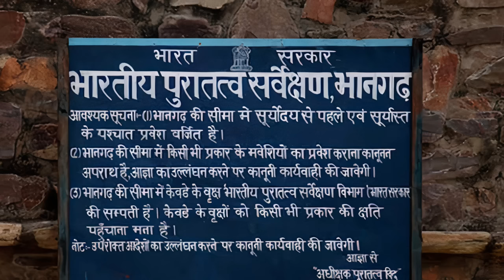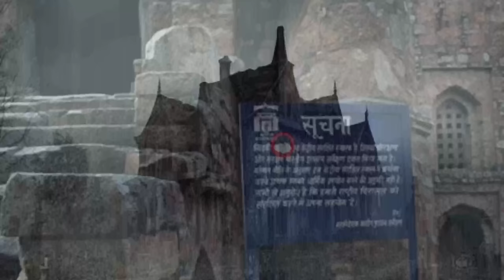भानगढ़ किले की खौफनाक रात ! Bhangarh the most haunted fort in India - एक सच्ची घटना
scary story
Shaitan
Wendigo
Wolfman
Vampire
Pishach
witch
 Pret
Bhoot
Dayan
Chudail
ghost stories
 Chakwa
PuneetSway
Puneet Bhai
bhangarh fort
bhangarh haunted place